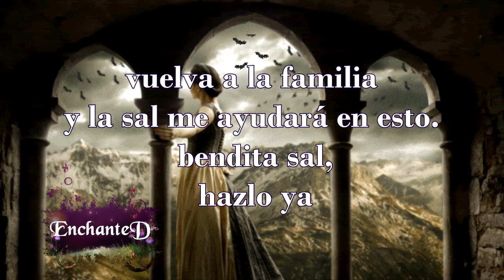¿LE HAN HECHO UN AMARRE A TU MARIDO O PAREJA ? te enseño a quitarlo facilmente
COMPROBAR SI TIENE HECHO UN AMMARRE Y QUITARLO
Se trata de cómo eliminar el hechizo de su marido
y cómo hacer el ritual mágico
En este caso, tienes un único objetivo: devolver al amante a la familia
y quitarle un efecto mágico.
Encuéntrame también en: El segundo canal
LA MÀGIA DE ENCHANTED

Información adicional:

Edición de Renderización de Escenas 3D : Daz Studio Create 3D Art & Animations
Edición de 3D: Hexagon 3D Modeling
Edición de Animación: Jasc Animation Shop V3
Edición de Video: Sony Vegas Pro 12
Edición de Imagen: GIMP